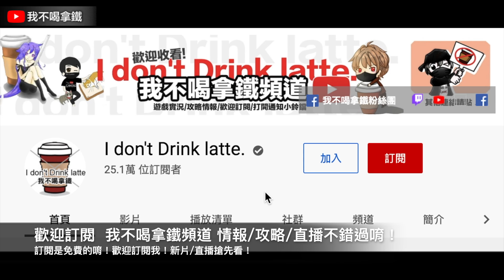Free Fire 隊友打排位吵起來 不要吵架啊 UID老觀眾全都背 團隊突襲 吃雞手遊 我要活下去【我不喝拿鐵 遊戲實況】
▶ 飛行船/湯普森衝鋒槍/偽裝箱/智妍/獺吞吞實測：
Hit_My_Soul
Smart_Riot
Happy_Bee
Safety_Net
Where_to_Walk
Essence_2
Vindicated
Evening_of_Chaos
AJR-Drama
Upbeat